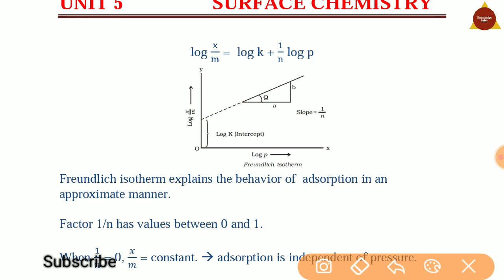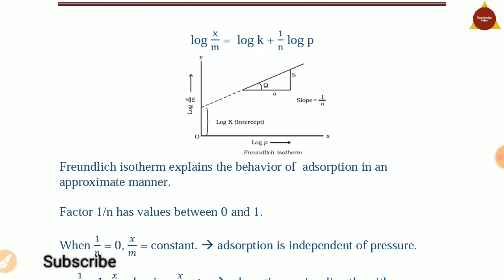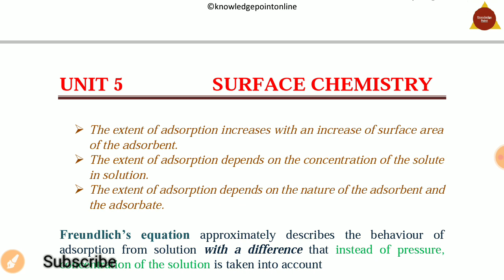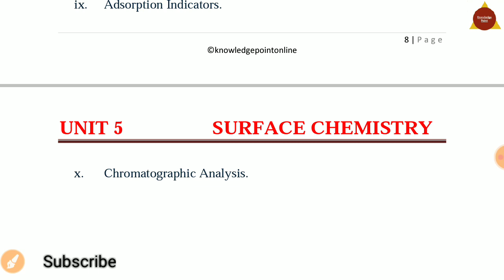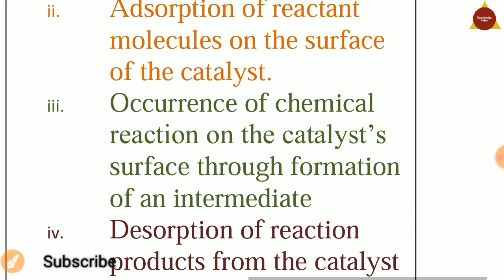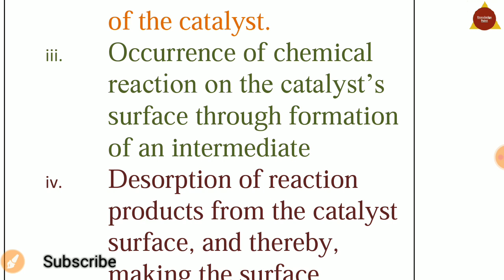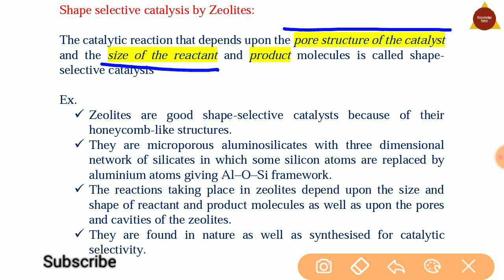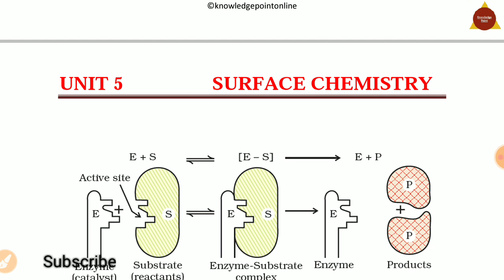Surface Chemistry CH-5 12th class part-2 Chemistry NCERT ll Knowledge Point ll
CH-5 12th_class
part-2 Chemistry
NCERT explained in Hindi

12th class chemistry
12th chemistry notes
रसायन विज्ञान 12th class
Surface chemistry
Chemistry chapter-5 surface chemistry
Online study
Knowledge Point
Knowledge Point Online
Study point
Wify study
Exam preparation
Neet preparation
Jee preparation
Uptu preparation
Ssc preparation

  ll Knowledge Point ll
        By
  Er. Kuldeep Kumar